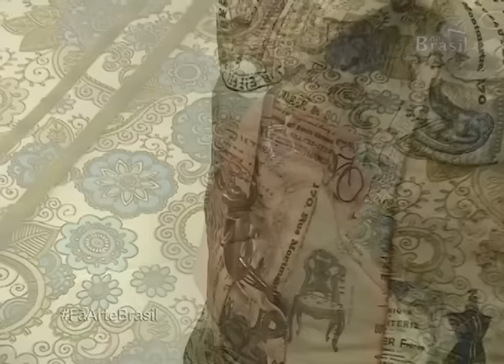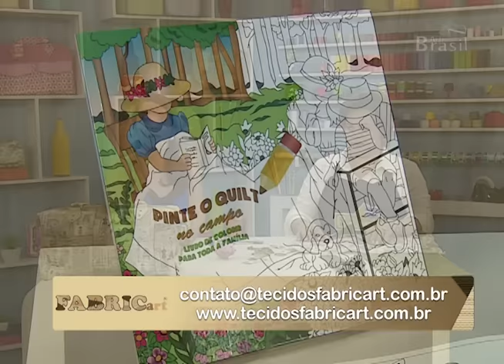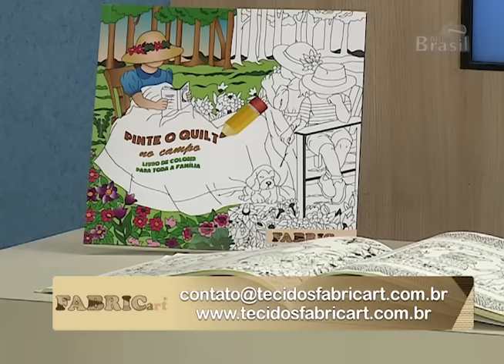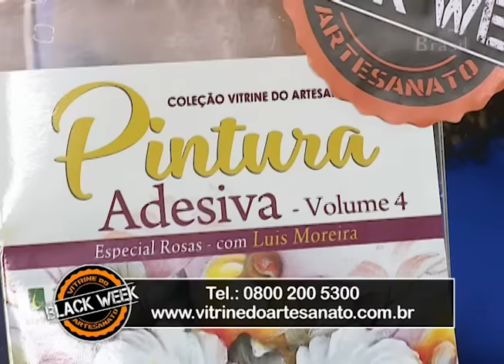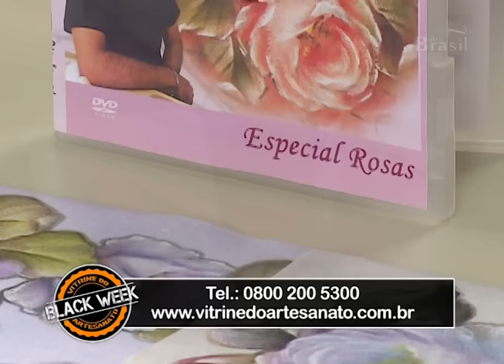Programa Arte Brasil - 27/11/2015 - Sandra Dantas - Bolsa Extensora Maria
Programa Arte Brasil- Sandra Dantas - Bolsa Extensora Maria

Exibido dia:27/11/2015

Aprenda a fazer uma Bolsa Extensora Maria com Sandra Dantas